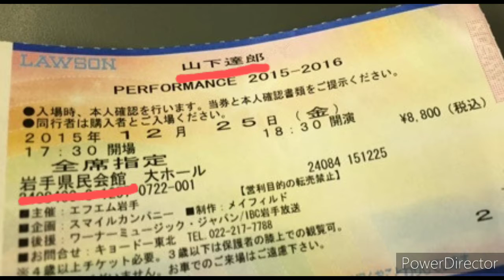「県立高校の統合」について、個人的な癖がにじみ出てるニュース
ローカル局のニュースキャスターをやってみた。

2025年度の統合に向けての説明会がありました。母校ではないものの地元の高校ともなれば、行く末が気になります。

こちら岩手県宮古市に本拠地を置くバンドのライブ動画です。
現在、活動に制限はありますが、ロックな4人です